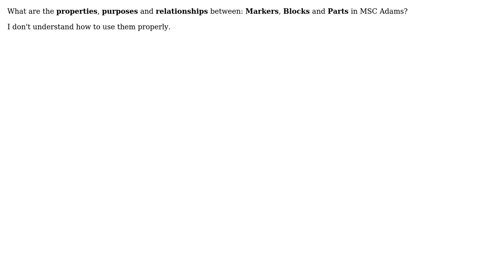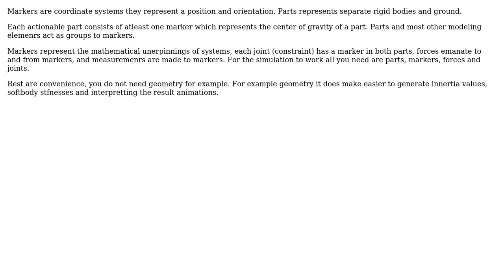Engineering: How do markers, blocks, and parts work in MSC Adams?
With thanks & praise to God, and with thanks to the many people who have made this project possible! | Content (except music & images) licensed under CC BY-SA | Music | Images & others | With thanks to user joojaa user Harry de winton user Air and the Stack Exchange Network Trademarks are property of their respective owners. You are responsible for your own actions.